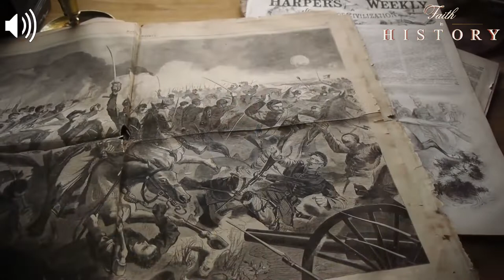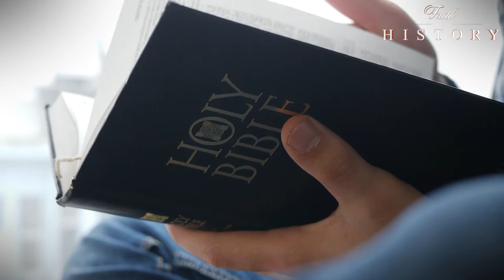Aftermath of the Civil War - National Day of Prayer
In the aftermath of the Civil War, the South was devastated by the war, but the Union was preserved, and the Thirteenth Amendment to the Constitution, ratified in 1865, officially abolished slavery in the entire country.

President Lincoln declared a national day of prayer and fasting calling for Americans to recognize God's role in preserving the country and making it what it was. That God should not be forgotten in the building of the wealth, power, and freedom the American people take for granted.

Watch Faith in History on the TCT Network - Total Christian Television. William J. Federer is dedicated to researching America’s Christian heritage. Learn answers to various questions about Faith as it pertains to American history.